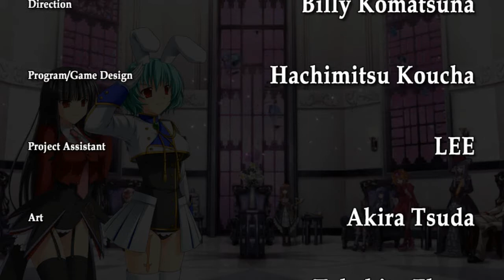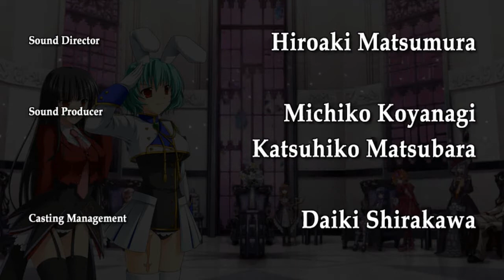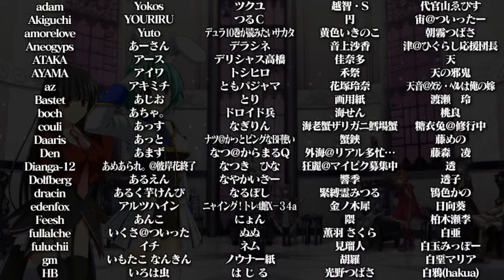GOLDEN FANTASIA LUCIFER X CHIESTER 410 STORY MODE